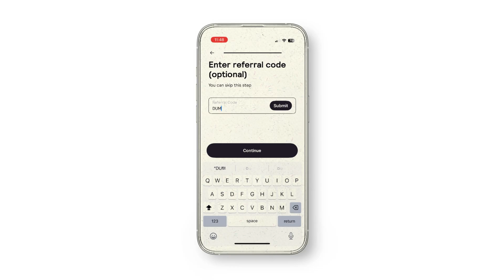The Science Behind LOSING FAT FAST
Discover the secret to losing fat like a pro with simple science. This video reveals the most effective and sustainable ways to burn fat and achieve your weight loss goals. By understanding the science behind fat loss, you'll be able to create a personalized plan that works for you. Learn how to boost your metabolism, optimize your diet, and exercise routine to maximize fat loss. With these simple yet powerful strategies, you'll be on your way to a leaner, healthier you. Whether you're a beginner or an experienced dieter, this video will provide you with the knowledge and motivation you need to succeed. So, if you're ready to lose fat like a pro, watch this video now and start your journey to a healthier, happier you.